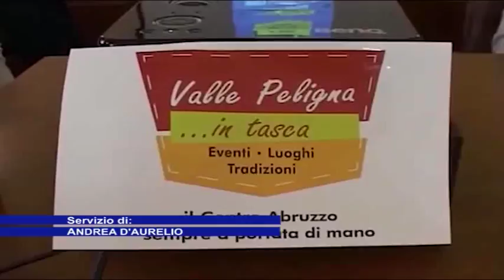ARRIVA L’INTESA FRA UNPLI E VALLE PELIGNA IN TASCA PER PROMUOVERE GLI EVENTI DEL CENTRO ABRUZZO